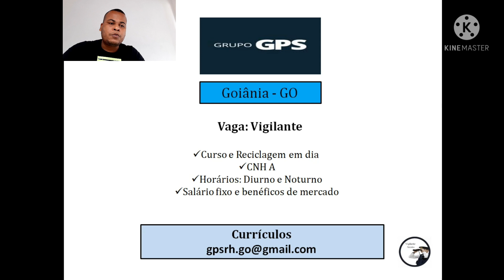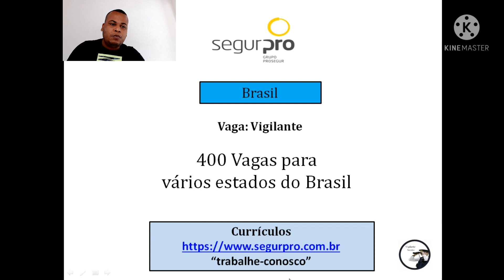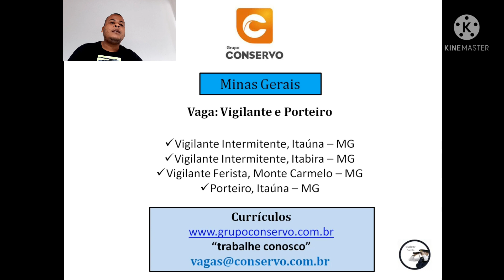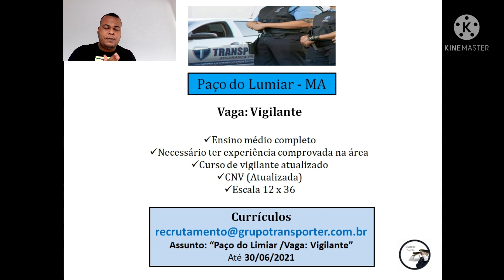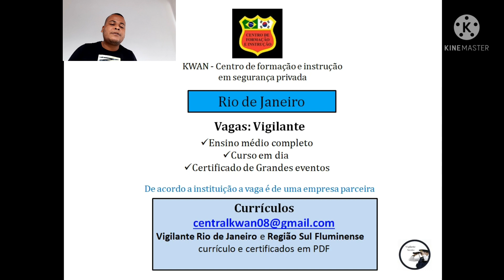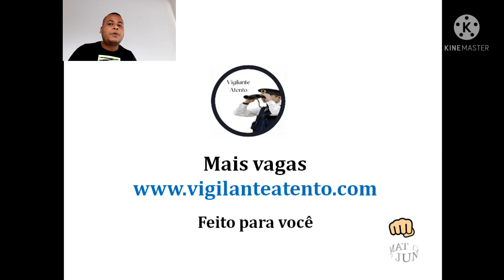✅💼 Vagas de Emprego para Vigilante, Resumo da Semana 08° Edição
Vagas de Emprego de Vigilante - Se liga no Resumo 08° Edição

✅ Vaga de Vigilante em GO
✅ Segurpro 400 Vagas de Vigilante em Todo Brasil
✅ Vagas de Vigilante e Porteiro em MG
✅ Vaga de Vigilante Paço do Limiar MA
✅ Vaga de Vigilante no Rio de Janeiro
✅ Vagas de Inspetor de Segurança Jundiaí SP